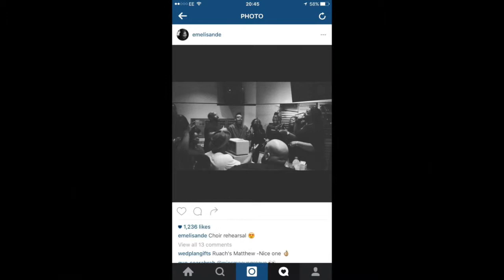Ibiza Wedding Choir - Ibiza Wedding Singers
The newest edition to the Ibiza Wedding Singers Family.
Ibiza Wedding Choir features Europe's premier choir and gospel singers. Here you will see the collective featured on 2 of Emeli Sandès 2nd album "Long Live The Angels"